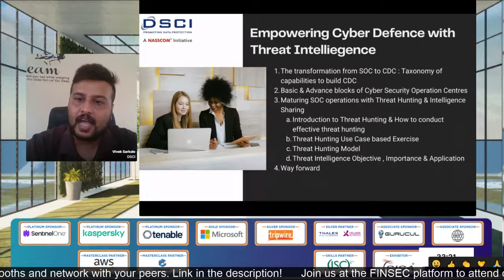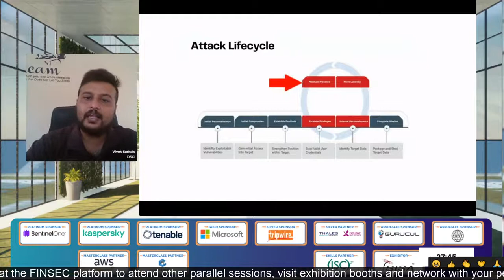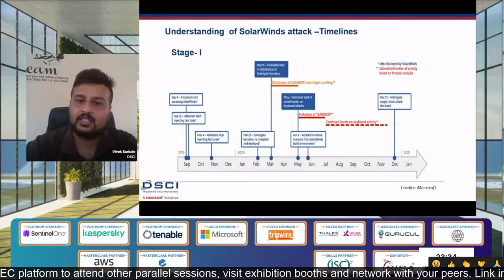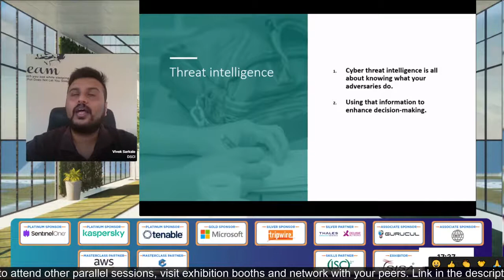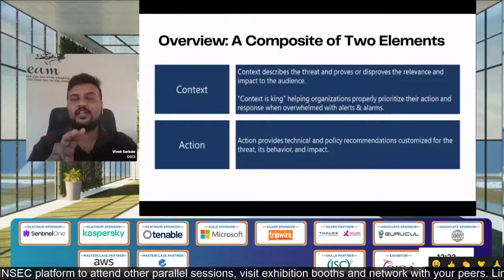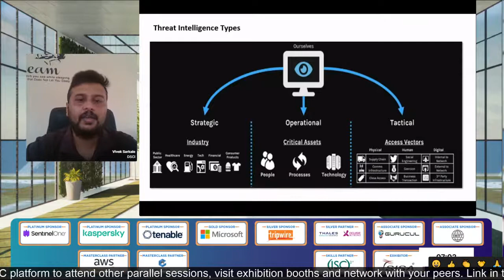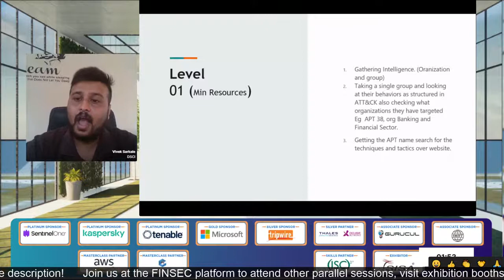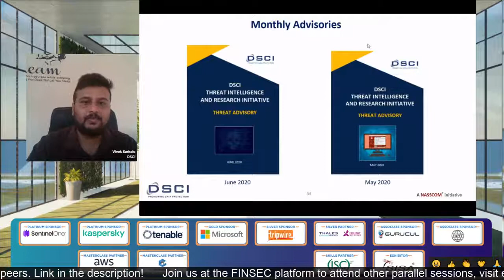Track Session on 'Empowering Cyber Defence with Threat Intelligence' (FINSEC 2021, Day 1)